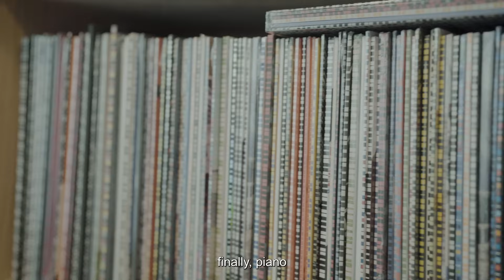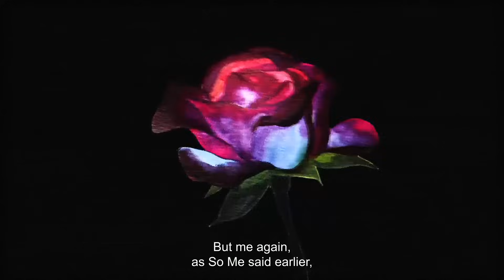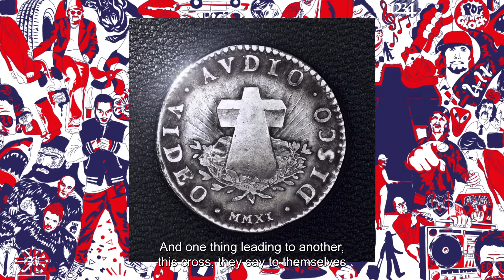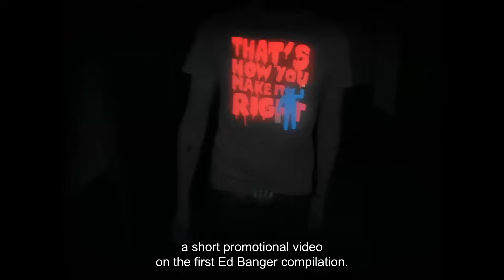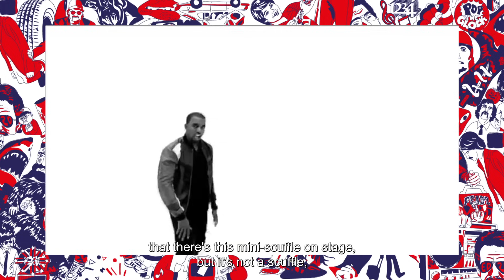Ed Banger Chronicles: Music Videos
-- Interviews directed by Dimitri Pailhe